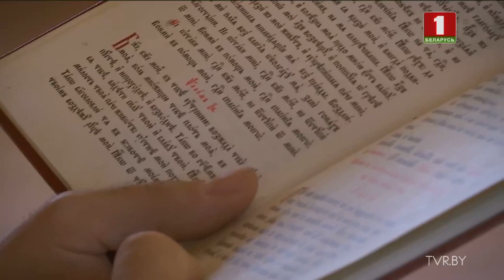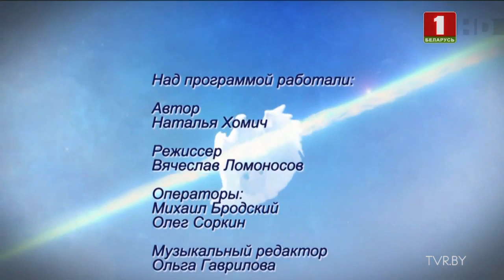Існасць 31.08.2019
ЧТО или КТО помогает нам укрепляться в вере, избавляться от сомнений, заблуждений и ошибок, становиться настоящими христианами? Об этом говорят герои и авторы программы.

Программа "Існасць" утверждает христианские идеалы любви к ближнему, принципы добродетельной жизни, терпимости и служения. Авторы знакомят телезрителей с историей и философией христианства, рассказывают о религиозных праздниках, путешествуют по святым местам Беларуси.